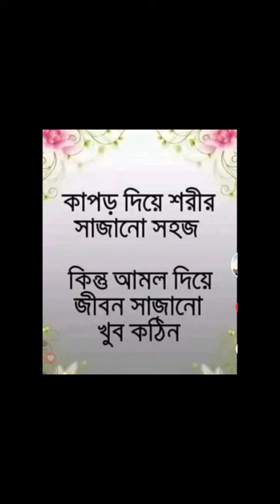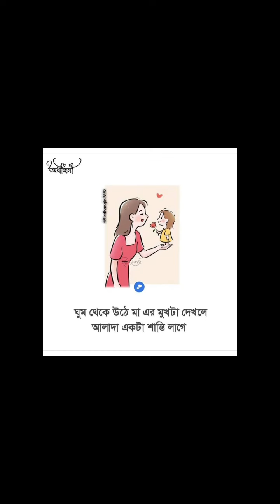Beautiful voice and So true 🖤❤🤍💙💚💛🧡💜💖💝🥰🤲